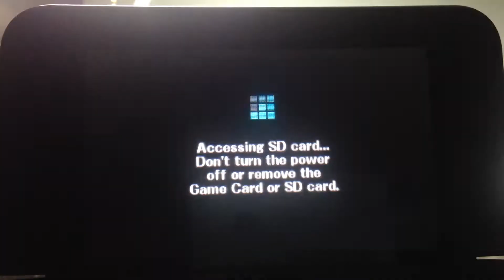Super Smash Bros for 3ds online match Mega Man vs Sheik